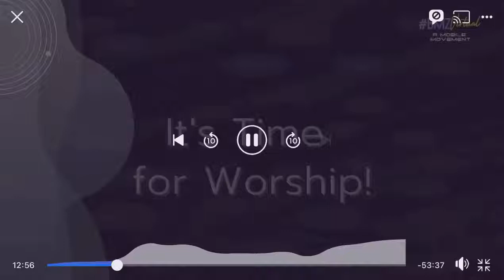"Jesus is Love"- Lionel Richie Covered by Vernon King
If you have never heard this man sing, this will give you complete joy. Jesus is Love is one of his favorite songs and he give it so much Justice. And I'm just saying that because he is my Husband! LOL. I just had to share it with the world. ENJOY!